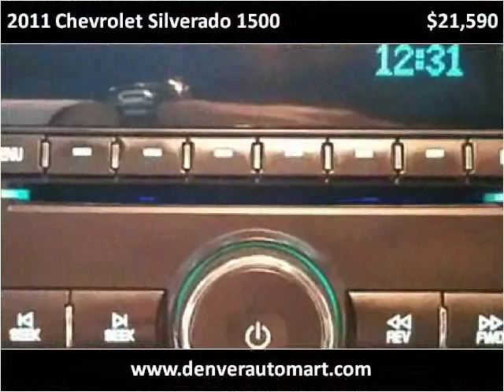2011 Chevrolet Silverado 1500 Used Cars Aurora, Denver Color